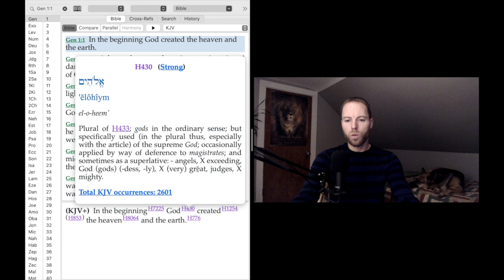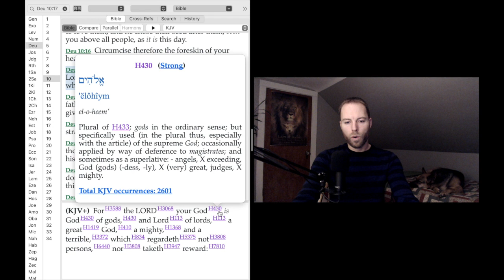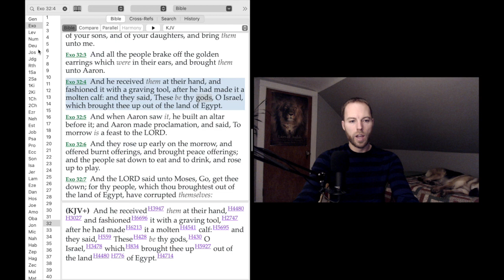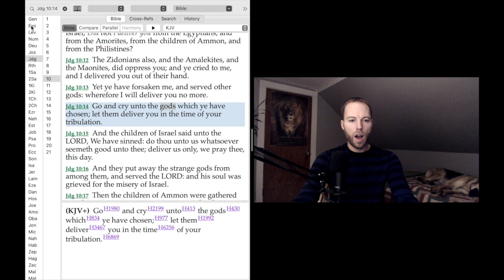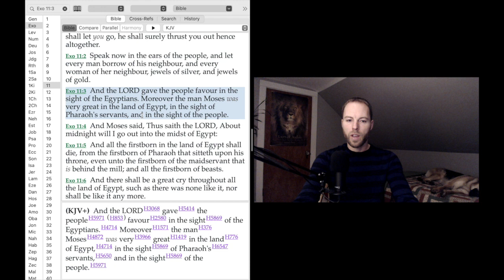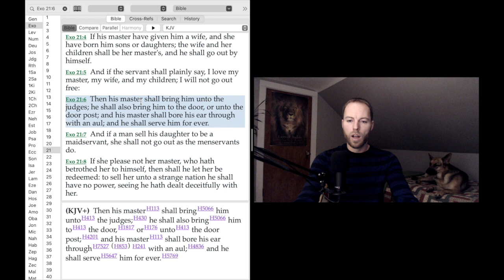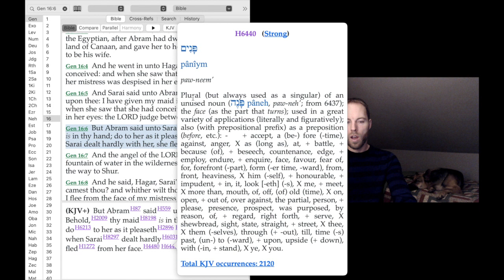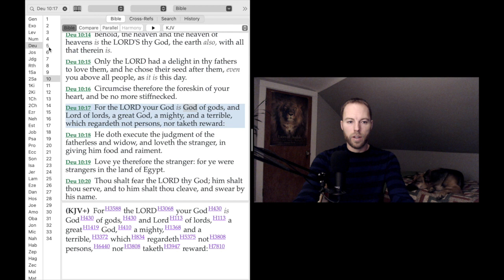The Hebrew Word "Elohim" Does Not Reveal A Mystery Of Multiple Persons That Are One God In Essence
In this video we will learn why many scholars and theologians (including trinitarians) have rejected the idea that the Hebrew word "Elohim" supports the doctrine of the trinity, the belief that God is made up of multiple Persons that make up one God in purpose and essence.  Upon deeper study of the Hebrew grammar associated with the One True God, Yahweh, being called Elohim (God), many have come to understand that the plural form of that title is an amplified noun that is referring to a plural of majesty, honor, and excellency.  It actually conveys the fact that God is the greatest of all gods (He is the Elohim of elohim as in Deuteronomy 10:17).  Whenever "Elohim" refers to the One True God, it is accompanied by singular verbs.  When "elohim" refers to more than one false god, it is accompanied by plural verbs.  If it were true that the Hebrew word "Elohim" was used for the purpose of indicating that the true God consists of multiple Persons, then plural verbs would have to be used when referring to God.  In this video we will look at examples of how varied and complex the meaning is behind the word "elohim" throughout the Old Testament and when we understand that it is translated into the Greek New Testament, when referring to God (Elohim), it is translated into the singular word "Theos" not the plural word "Theoi."  This sheds light on the singular understanding of the Hebrew word "Elohim" when referring to the One True God.  We also have a powerful example in Exodus 7:1 where the LORD (Yahweh) told Moses He had made him a god (elohim) to Pharaoh.  Now we know that Moses was only one single individual person and so what this is conveying in the Hebrew is the fact that the LORD made Moses very great in the eyes of Pharaoh.  Please join me as we discuss this important subject.